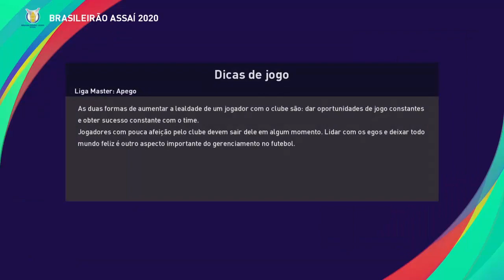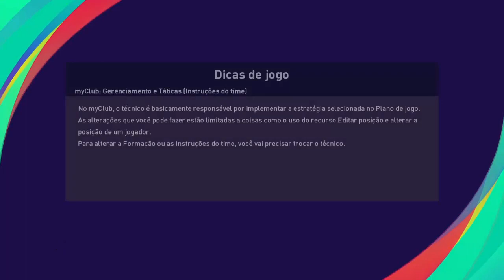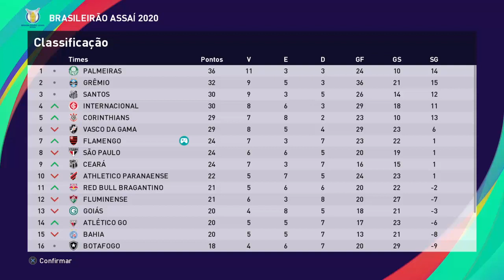PABLO MARÍ DE VOLTA AO MENGÃO E GOLAÇO DE MICHAEL - PES 2021 MASTER LIGA #20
AJUDA O Thiagão a chegar a 10K E Pintar o Cabelo de Platinado, e enlouquecer nas lives, para isso se inscreve no canal e compartilha os vídeos e não esquece de deixar o like.
Deixe o seu like para me ajudar ✔️